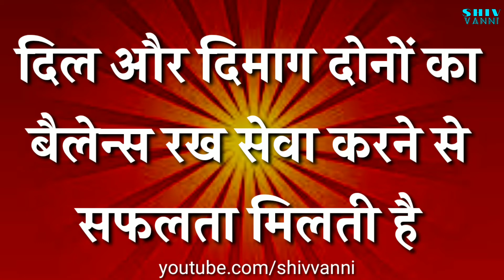07-01-2021, मुरली की याद रखने वाली बात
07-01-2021, मुरली की याद रखने वाली बात

Unique collections -